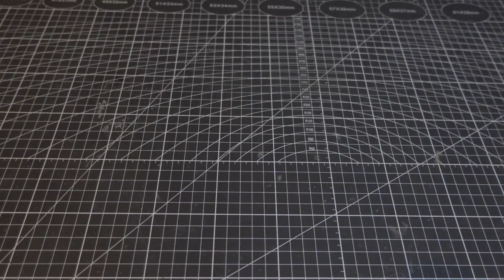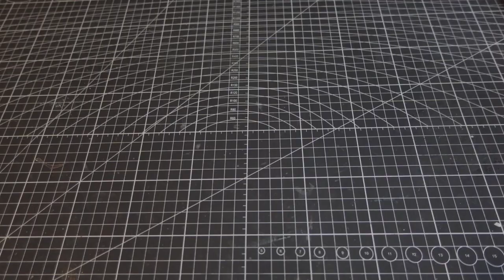I Made Diorama of Jacksepticeye Mascot, Sam as Sea Monster | 12kg Resin!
Hope Jack don't mind I made Sam as sea monster. I spend a lot of time to make that eye but in the end, we can't see it 😂😔 To bad because that is his most iconic figure. I want to add Jack inside the submarine but I don't have proper tool to cut the submarine. Plus it's expensive, so I can't risk it.

There is not much reason why I use Jack mascot for this project. I did love Jack content, especially meme time and horror games. But the main reason is Sam. There are a lot of diorama ideas I can pull out just using Sam as the main monster. Hope I can do more dioramas of Sam in the future.

I'll use any donation for resin and polymer clay, Thank you!